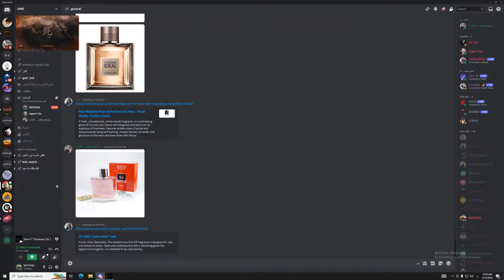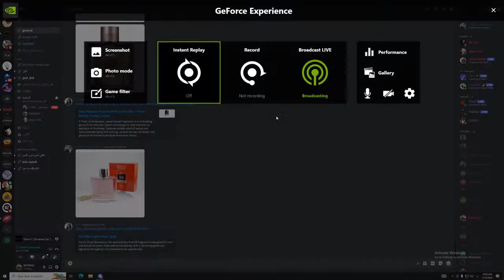سلو رن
GPU: NVIDIA GeForce RTX 3070
CPU: AMD Ryzen 5 5600X 6-Core Processor
Memory: 32 GB RAM (31.93 GB RAM usable)
Current resolution: 2560 x 1440, 144Hz
Operating system: